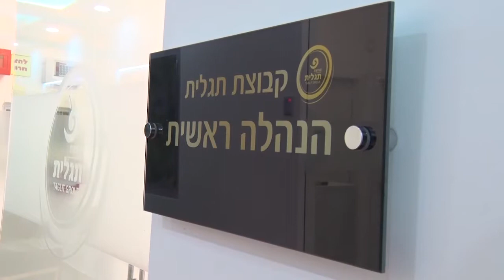קבוצת תגלית - ההייטק של חברות הניקיון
צילום ועריכה: אושרי כהן הפקות 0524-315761